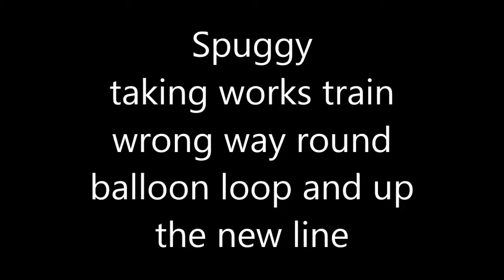Works Train on Balloon Loop Brighouse and Halifax ME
A trip wrong way round the balloon loop, over the new diamond crossing, newly extended bridge and up the new track to the diamond crossing.  Note there is still a lot of leveling to do.  Since this was made the piece of line between the diamond crossing and the main line has been completed, point motor and signalling is not far off.